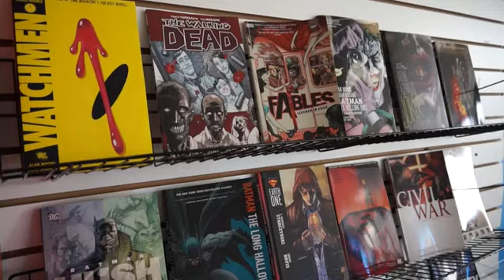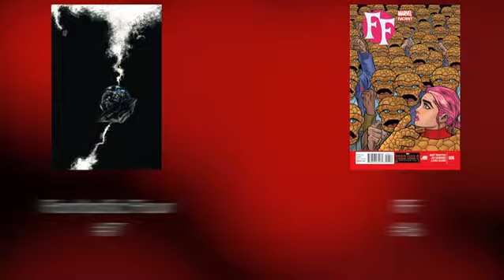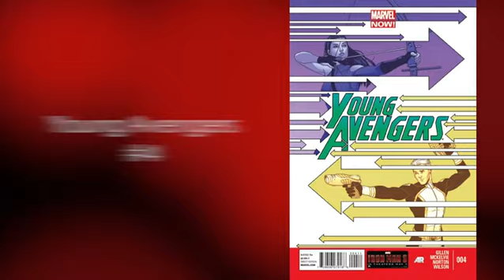Alter Ego Comics TV #115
Another great week for comics is upon is. This week's picks include Uncanny Avengers, Jupiter's Legacy, Ultimate Comics Spider-Man and East of West.  Plus, we review our plans for Free Comic Book Day coming up on Saturday, May 4th.